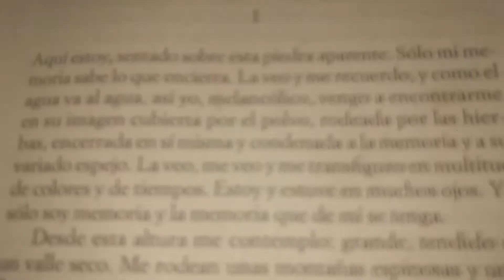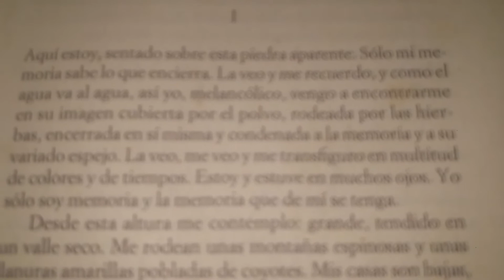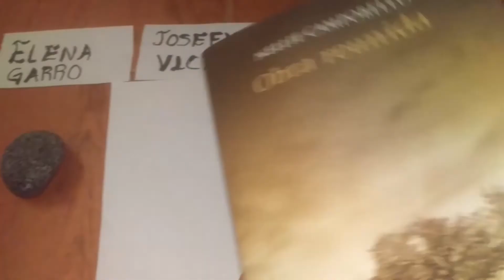ComunidadContigo: "Piedra, papel y cartucho: el juego de ellas", escritoras mexicanas.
Una serie de videos en el que se pretende recuperar, redescubrir y revalorar la fuerza narrativa de las escritoras mexicanas Elena Garro, Josefina Vicens y Nellie Campobello. Para ello se deconstruye el juego popular de Piedra, papel o tijeras por Piedra, papel y cartucho para llegar al verdadero valor narrativo que se concentran en sus respectivos símbolos. No es un juego para ganar, sino para exponer la intención lectora-creadora de las escritoras con sus lectores.